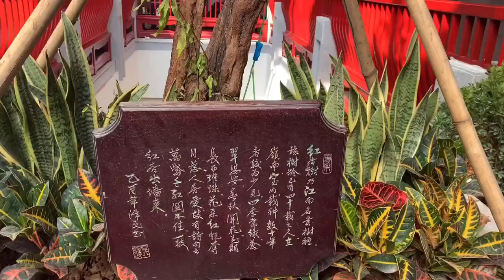Guangzhou life# Taotaoju reopened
Taotaoju Shifu Road shop, an old restaurant beloved by Guangzhou people, reopened lately after more than 2 years of closure and repair.